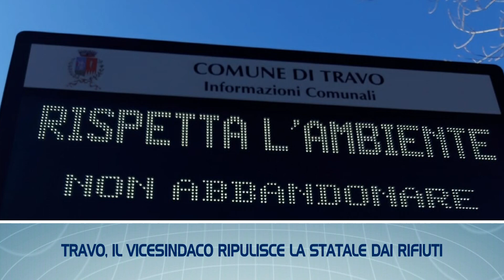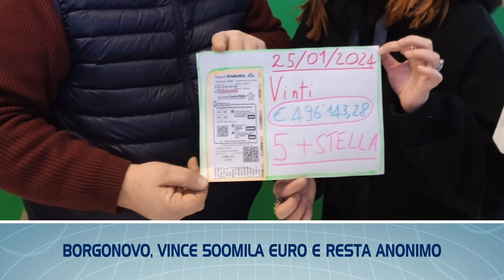TGL FLASH - Le notizie di Piacenza e provincia in breve